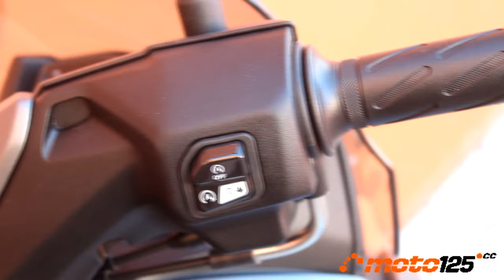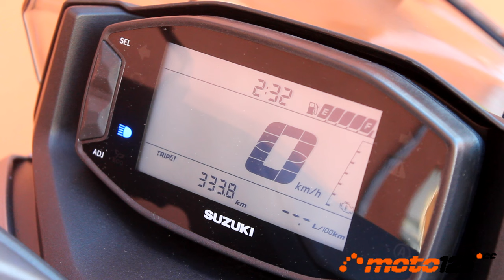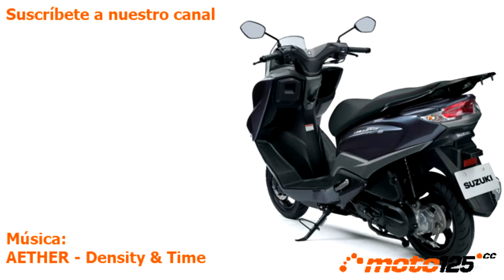Prueba a fondo - Suzuki Burgman Street EX 125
Nuevo modelo de scooter de Suzuki en la cilindrada de 125 procedente de su filial hindú que aprovecha la estela que en su día dejó el mítico Burgman, utilizando su nombre en vano ya que no le une ninguna vinculación con el recordado Gran Turismo. El añadido “Street” aclara que se trata de un modelo urbano que se destaca por su buena disposición para los desplazamientos diarios en ciudad con una baja sonoridad, alta suavidad y economía de consumo, aunque no por precio de adquisición que supera la barrera de los 3.000 euros tratándose de un scooter con refrigeración por aire forzado y tren trasero con freno de tambor y rueda de 10 pulgadas.